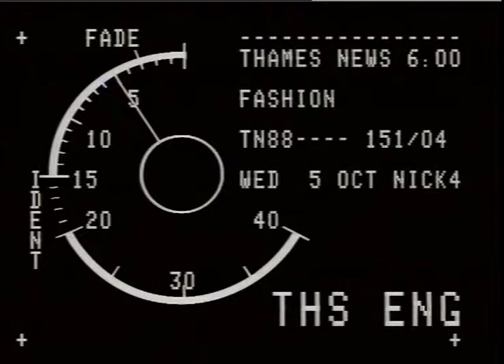Fashion - London Fashion show 1988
THAMES NEWS 5.10.88 FASHION - COLLECTION OF DESIGNS FOR_x000D_
SPRING AND SUMMER ON SHOW TODAY._x000D_
Lunch 147/7 PM 151/4_x000D_
Intvs Kate FLETT, 'The Face' magazine ... in 1985 some clothes were unwearable but still should have been appreciat ed as art forms ..._x000D_
Andrea SARGEANT, Ghost Designer ... heading for a more soph-isticated European image ..._x000D_
Sir Edward RAYNE, British fashion Council element of confusion over skirt lengths ... blame weather ..._x000D_
gvs new season